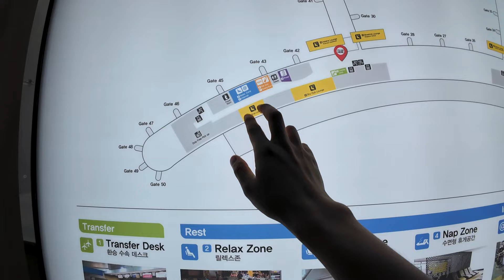살면서 처음 가본 인천공항 마티나 라운지 (2024 태국여행)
송크란때 갔던 영상을 하나씩  풀거에요~
송크란 영상은 미리 올려놨습니다~